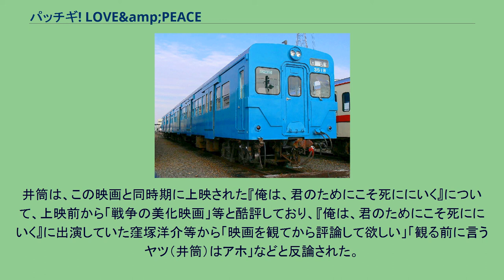パッチギ! LOVE & PEACE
在日韓国・朝鮮人を題材とした映画作品
エイベックス・グループの映画作品
『パッチギ! LOVE&PEACE』（박치기 ラブアンドピース）は、2007年5月19日公開の日本映画。
監督は井筒和幸、エグゼクティブプロデューサーは李鳳宇。
2004年に公開されてヒットした『パッチギ!』のキャストを一新して迎えた、続編的位置にあたる作品。
『スポーツ報知』の映画担当記者がその年度最低の映画や監督を選出する蛇いちご賞にて、本作の井筒監督が2007年度の監督賞に選出されている。
前作の1969年の京都から5年。
70年代の東京を舞台に、その後のアンソンの一家を中心とした在日韓国・朝鮮人の人々の生活と、前作では描かれなかった父親世代の姿を描いた物語である。
前作のエンターテインメント的な物語展開は抑えられている。
キャッチフレーズは「生き抜くんだ、どんなことがあっても。」 1974年当時の世相、ファッション、流行等が垣間見える。
また、在日コリアンが直面していた差別の場面が数多く登場する。
また、アンソンの父の回想シーンでは、オールドカマーと言われる在日1世が若かりし頃に故郷である済州島から「強制連行」されたとし、日本軍の南方戦線であるヤップ島へ送られていく中で懸命に生き抜いてゆく朝鮮人という設定となっている。
「ザ・フォーク・クルセダーズ」「サディスティック・ミカ・バンド」を率いた加藤和彦が前作に引き続き音楽を担当し、『イムジン河』を印象的に使われている。
またエンディングの『あの素晴しい愛をもう一度』では、藤井隆とチャンスを演じた今井悠貴も参加している。
当初、キョンジャ役には前作と同じく沢尻エリカを予定していたが、出演を固辞されたため、新たにオーディションで選ばれた中村ゆりが演じた。
また同じくアンソン役も前作の高岡蒼甫から、新たにオーディションで選ばれた井坂俊哉が演じた。
井坂は監督の激しい叱咤にさらされながら、慣れない関西弁と朝鮮語にも果敢に挑戦し、息子の命を救おうと突っ走る若い父親の焦燥感を体当たりで表現した。
なお、中村は本作公開中に自身が在日コリアンであることを明かした。
冒頭の駅での乱闘シーンは、前作の鴨川の乱闘シーンを超える300人の出演者やエキストラが参加した。
1974年の東京都江東区枝川。
アンソン（井坂俊哉）とその一家は、病にかかった息子チャンス（今井悠貴）の治療のために、京都府からこの街に引っ越してきた。
アンソンはある日、駅のホームで京都時代からの宿敵近藤（桐谷健太）と遭遇し、彼が率いる大学応援団と朝鮮高校生との大乱闘に巻き込まれるが、気のいい国鉄職員の佐藤（藤井隆）に助けられる。
佐藤はその争いが原因で国鉄をクビになってしまうが、アンソンの家族とも親しくなり妹キョンジャ（中村ゆり）にほのかな思いを抱く。
キョンジャは、ある日ホルモン屋の手伝いをしていた所に偶然に客として居合わせていた芸能プロダクションの関係者からスカウトを受けたことをきっかけに芸能界入りを決意する。
しかし芸能界への一歩を踏み出すものの、なかなか芸能界独特のしがらみになじめない。
そんなキョンジャに対して声を掛けてくれたのは、自然体で業界に染まらずにいる先輩俳優の野村（西島秀俊）だった。
やがてキョンジャはそんな野村に迷いながらも惹かれ始めていく。
一方チャンスの病状は次第に悪化し、医師より日本では助かる術がないと宣告される。
アンソンはアメリカでの治療にかかる莫大な費用のために無謀な計画を立て、佐藤を巻き込みたった2人で愛する者の命を救うために危険な仕事へと突っ走っていく。
この映画の撮影のために、関東鉄道のキハ350形気動車4両が京浜東北線をイメージしたスカイブルーに塗り替えられた。
（なお取手駅で撮影された為、国鉄時代には存在しないE231系が映り込んでいる。） 内容については、映画レビューサイトなどでは、フィクションであるとはいえ、あまりに史実を無視し、視点が在日コリアンの主張にのみ偏向していることから否定的な意見も多く、多方面で様々な議論が沸き起こった。
『産経新聞』では、「日本人が戦前においては如何に残虐で、また今日においても如何に差別的であるかを強調し、日本人であることが嫌になる内容」を持つ徹底的な反日映画であると評した。
映画評論家の北川れ...